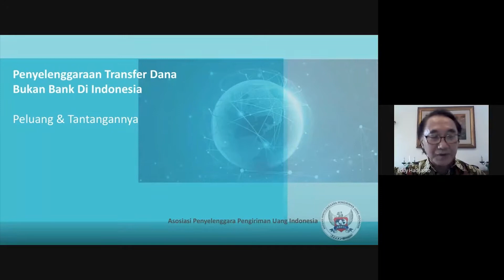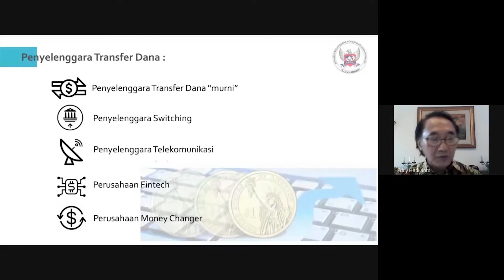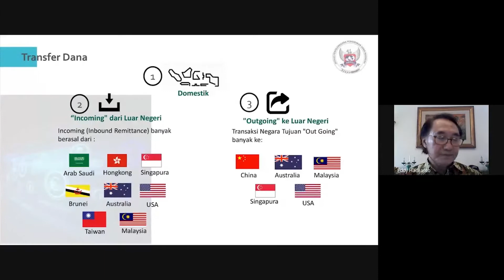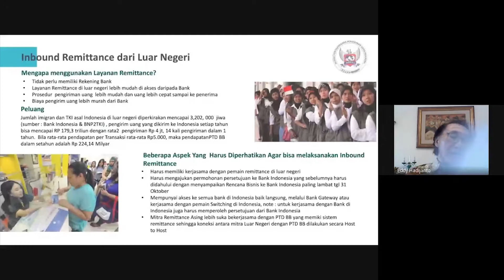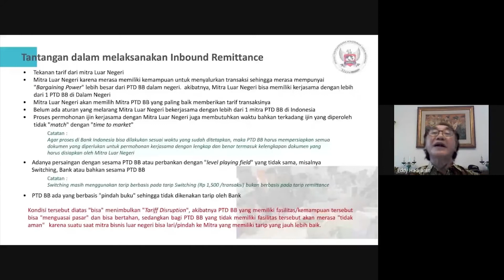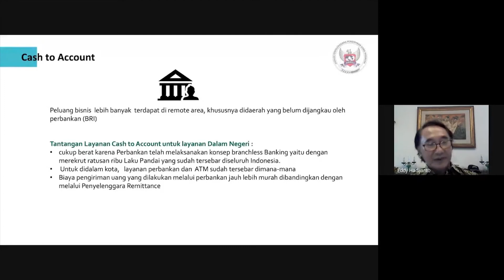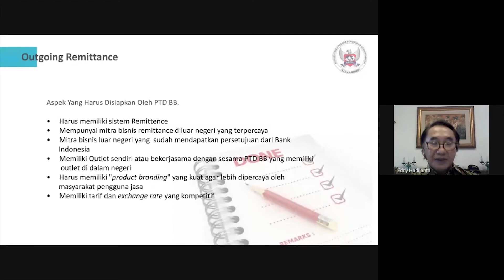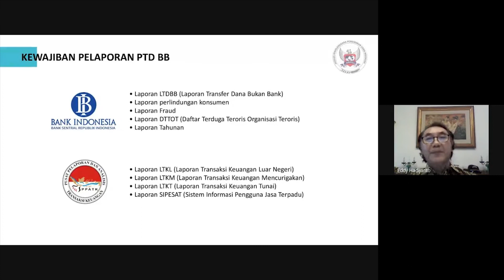Peluang & Tantangan Transfer Dana Bukan Bank di Indonesia | Eddy Hadiyanto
Eddy Hadiyanto (Ketua Umum Asosisi Penyelenggara Pengiriman Uang Indonesia) menyampaikan materi pada Virtual Seminar LPPI #34 Standarisasi Kompetensi Pengelolaan Uang Rupiah - Sistem Pembayaran dan Pengelolaan Uang Rupiah (SPPUR)